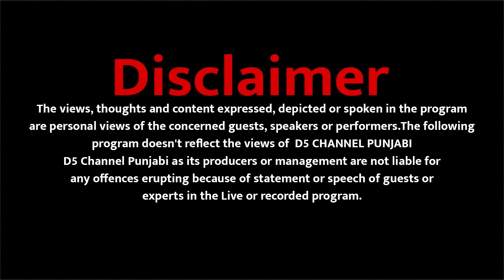Ik Meri vi Suno : India ਦੇ ਹੱਕ 'ਚ Canada ਦਾ ਲੀਡਰ, Akali Dal ਦੇ ਪ੍ਰਧਾਨ ਨੇ ਦਿੱਤਾ ਅਸਤੀਫ਼ਾ! | D5 News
Ik Meri vi Suno : India ਦੇ ਹੱਕ 'ਚ Canada ਦਾ ਲੀਡਰ, Akali Dal ਦੇ ਪ੍ਰਧਾਨ ਨੇ ਦਿੱਤਾ ਅਸਤੀਫ਼ਾ! 'AAP' ਤੇ ਕਾਂਗਰਸੀ ਹੋਏ ਇਕੱਠੇ! | D5 CNews